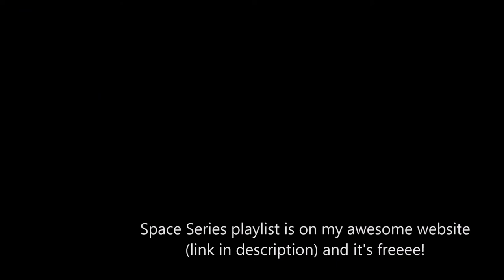O.M.C. - 'Giant Telescope' | Chill Old School Sampled Rap Beat Hip Hop Instrumental (Space Series)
I made this beat back in the summer of 2016.
The sample is taken from 'Red Planet Mars'

Produced and mixed by O.M.C. (Owen Verkin)

TN Photo: by Galen Crout on Unsplash

- CONTENT CREATORS

- RAPPERS